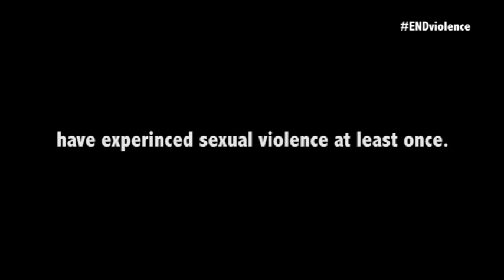Violence can mark children forever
13% of children in Bhutan have experienced sexual violence at least once. Sexual violence not only inflicts physical wounds; it also scars children for life.